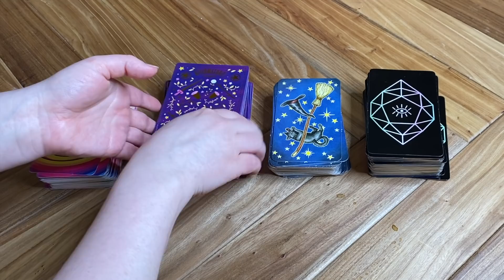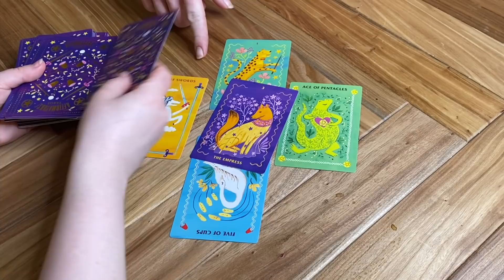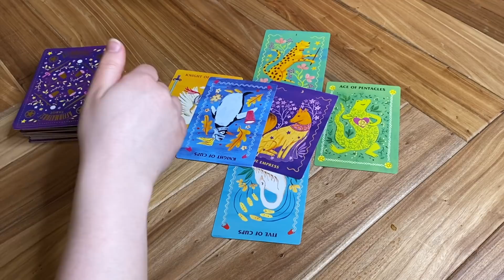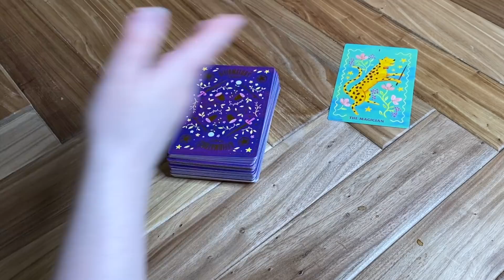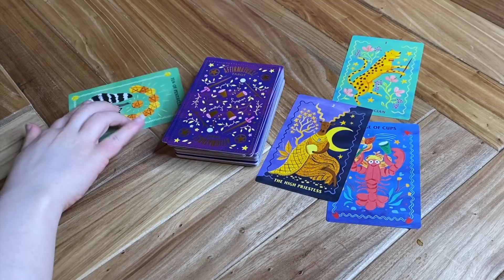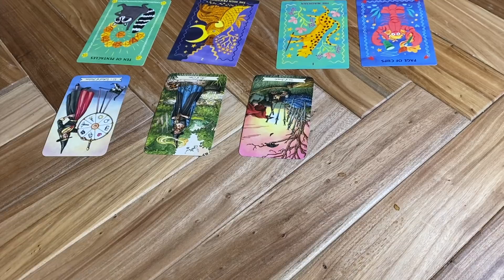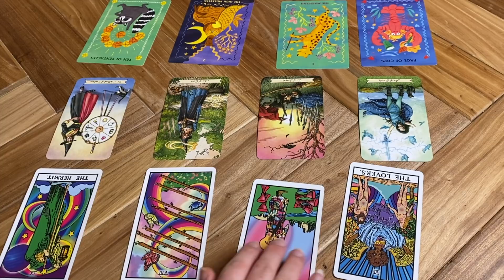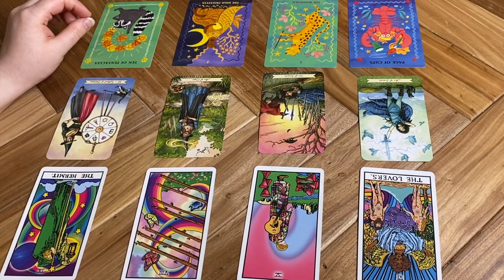TALKING TO BF WHO KNOWS NOTHING ABOUT TAROT ABOUT TAROT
Book a reading today! Answered within 48hrs

In today’s video, we talk to my bf about Tarot. Does he think it's real? How does it work? How does he feel about Spirit Guides?